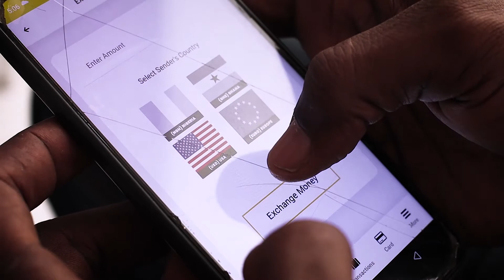FXKUDI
FXKUDI FinTech is a client-focused and result-driven financial technology (FinTech) and a digital payment system company that provides tested, trusted and broad-based financial technology services at an affordable fee that won’t in any way put a hole in the pocket of our clients.

In Africa, payment has been one major problem for Africans, part of the problem is the difficulty to send and receive money between countries in Africa. This has been a worry for individuals and businesses in Africa, but as a FinTech company, we are in the African space to disrupt and close the gap between individuals, businesses, and digital payment in the continent.